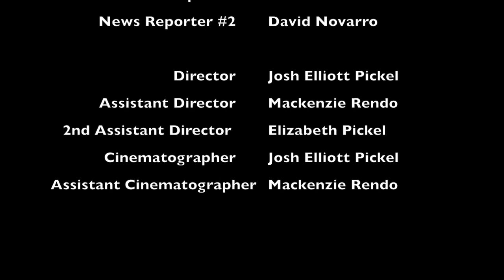Bonecrusher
Starring: Max Weigel, Josh Elliott Pickel, Pierce Husted, Sam Alexander, Bill Evans, and David Novarro.

The film and script have been copyrighted. The soundtrack of this film is composed of songs that do not belong to me. The artists of these songs are featured below:

"Should I Stay or Should I Go" by The Clash
"Lost it to Trying (Paper Towns Mix)" by Son Lux
"The Mother We Share" by Chvrches